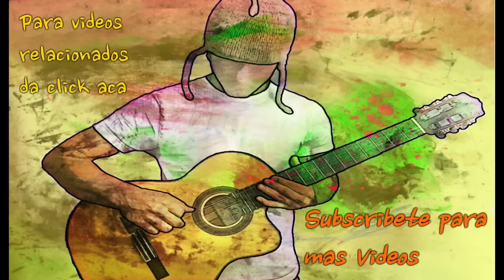Llorando se Fue - Tutorial Charango, Acordeon y Guitarra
En este tutorial enseño como tocar el punteo y los acordes de acompañamiento de "Llorando se Fue" de Los Kjarkas.

Para mas tutoriales chequea las listas de reproduccion o Playlist q tengo en mi canal.

Porfa tambien chequea la descripcion de mi canal, ahi tengo respuestas a las preguntas mas frecuentes q recibo.

Hay veces q los mensajes o comentarios q me envian, por alguna razon q no entiendo se borran, si no respondo o por lo menos doy un like por favor reenvienlo, aunq aveces los comentarios o mensajes mal educados no los respondo y hasta los elimino.